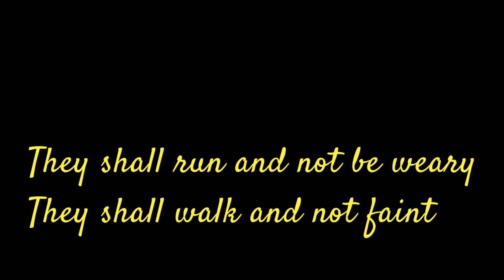DJI Mini 2 “Sunsetting It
Just a stroll through the sunset